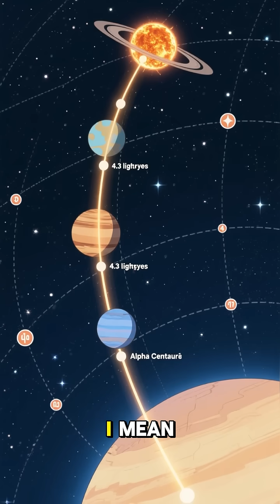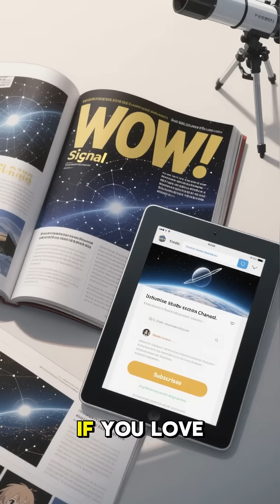The Wow! Signal – A Message From Aliens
In 1977, astronomers detected a strange radio signal from space. It was so unusual, it was nicknamed the “Wow! Signal.” Was it just cosmic noise—or proof we’re not alone in the universe?